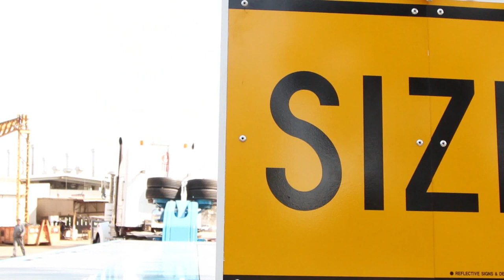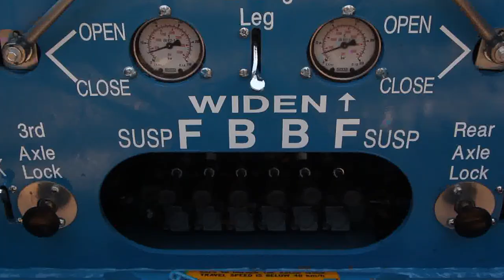Drake Extendable Steering Widener | Drake Trailers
Introducing the Drake Trailers Extendable Steering Widener.

Since 1958, Drake Trailers has manufactured trailers that deliver on their promise of quality, reliability, and durability, both in Australia and internationally. Manufacturers of widening and fixed width trailers for heavy haulage, mine site equipment transport, steerable modular trailers, telescopic trailers and specialist uses.